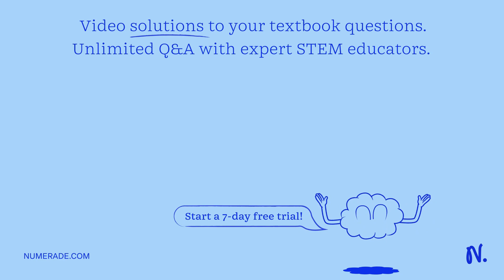The body of Hemichordates is divided into a proboscis and trunk. The notochord is present in the pr…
The body of Hemichordates is divided into a proboscis and trunk. The notochord is present in the proboscis region only. These animals are also known as acorn worms. They are found in marine habitats. Herdmania, Balanoglossus, and Saccoglossus are members of this phylum.